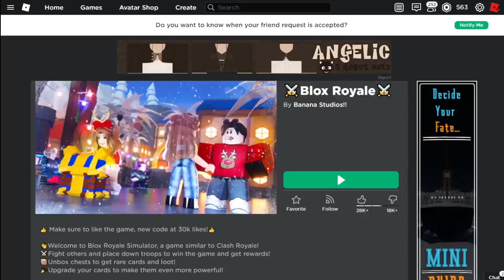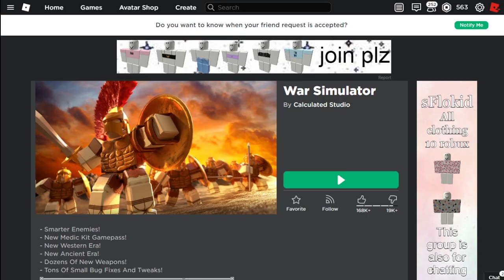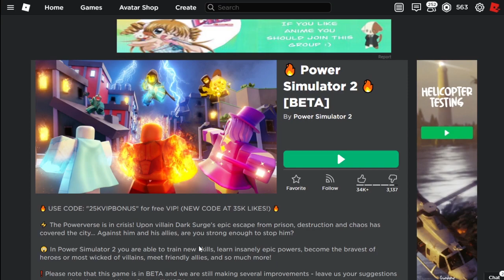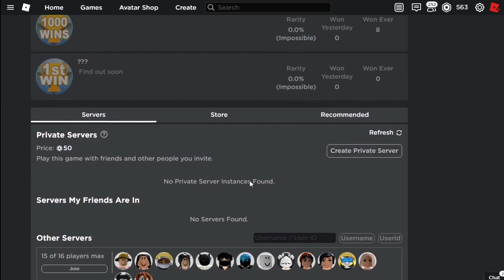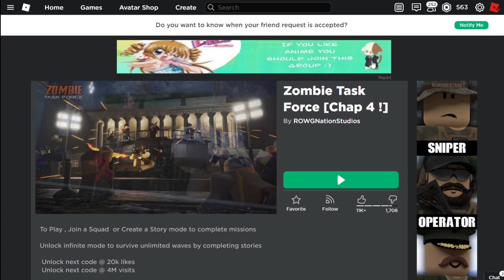AJ Striker Week 4 Games (Metaverse Roblox Event)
Links for all the games